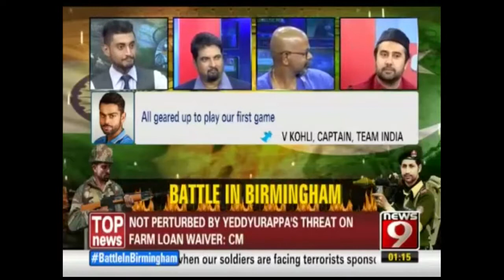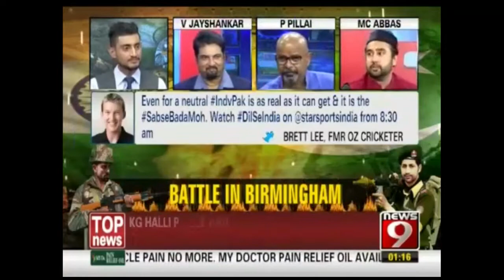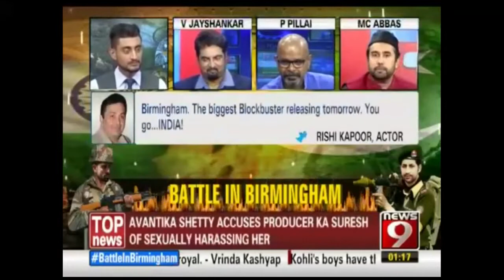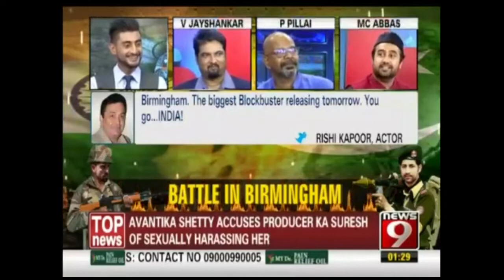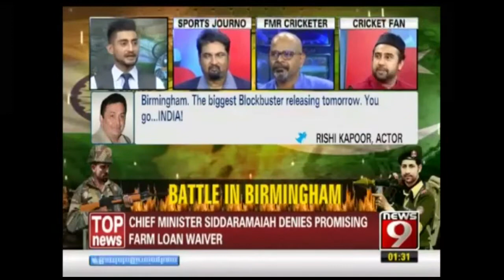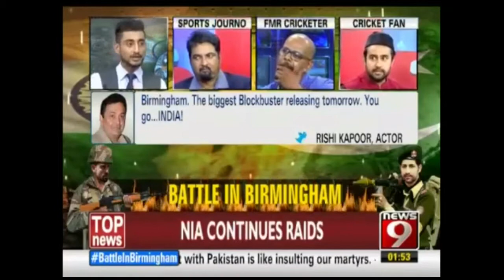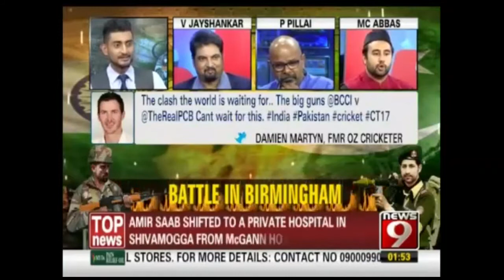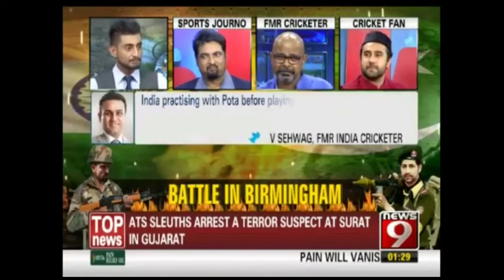MC Abbas Live On News 9 - INDIA vs PAKISTAN ICC Champions Trophy 2017!